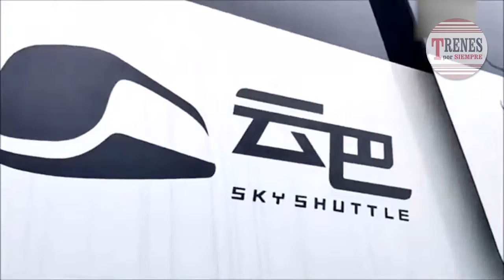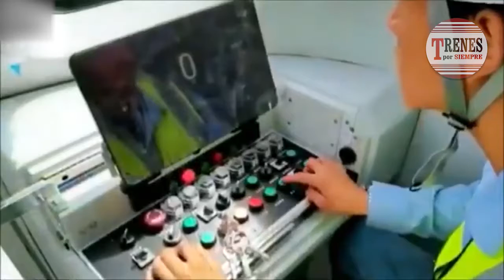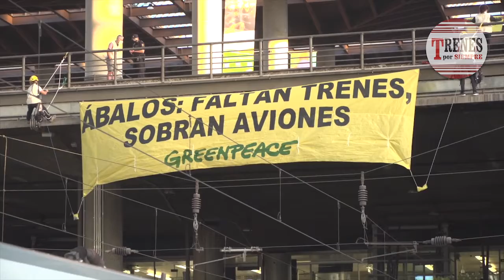Compacto de noticias Nº 69 - Eliminarán el asbesto del subte - Meoni anunció obras ferroviarias.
Trenes por Siempre Nº 69 -  09 de septiembre 2020.

Metrovías elabora plan para eliminar el asbesto en la red del subte - Meoni anunció obras ferroviarias en la vía a La Plata de la LGR - BCyL volvió a operar en el puerto de Ramallo - Continúan sin servicio los corredores Retiro-Tigre y Victoria-Capilla del Señor de la LGM - Se inauguró el anden elevado ascendente de la estación Villa Rosa - Panorama Internacional.